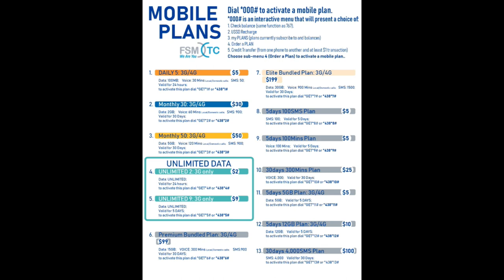Rongen Rahnwet Nan Pohnpei #1 030521